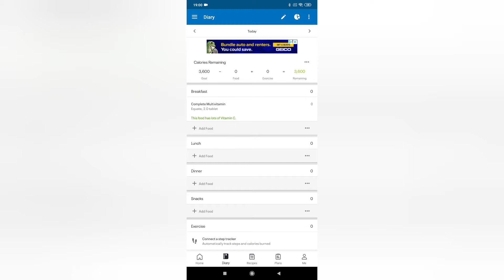Stoned Enough's Food Accountability Journal 13 and my experience with xcloud today.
My food accountability journal, and I talk about my experience with xCloud today.

Stonedenough.wordpress.com